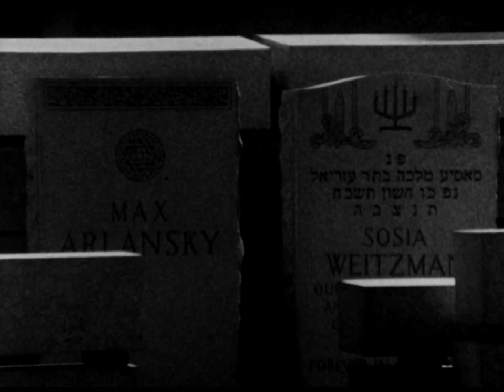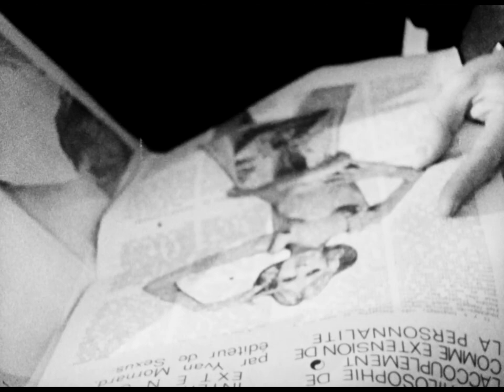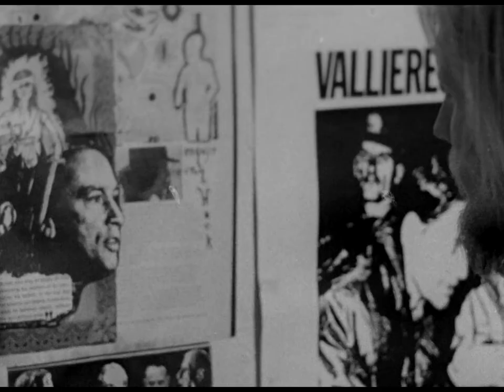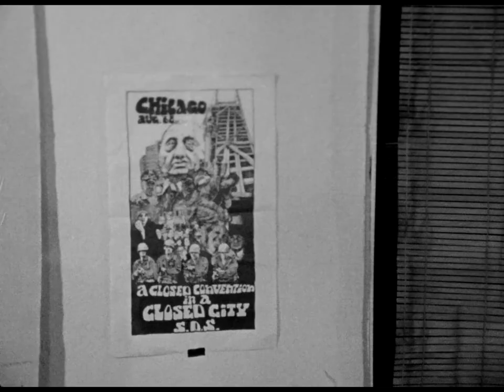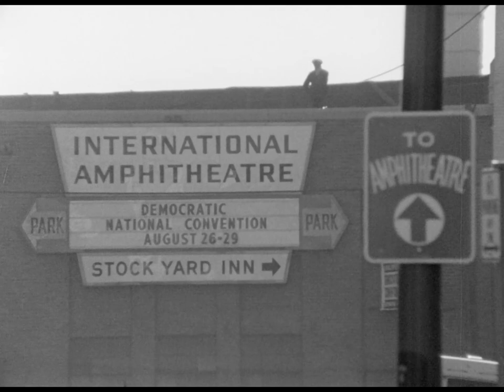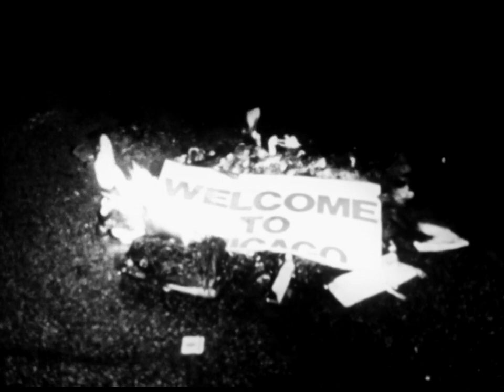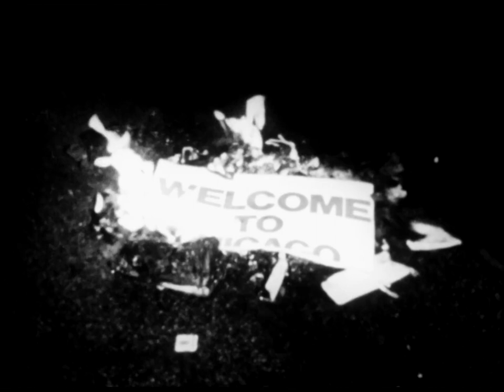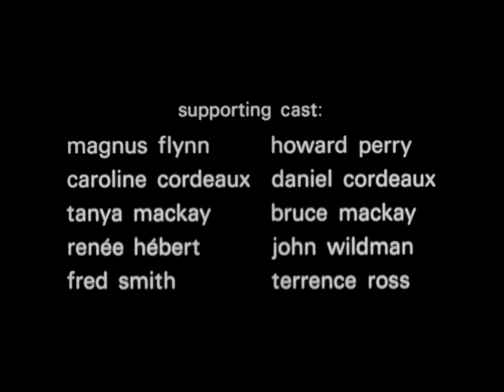Prologue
Set and filmed during the sixties, this fiction feature tells the story of a young Montrealer who edits an underground newspaper with help from his female friend and a draft dodger from the United States. Two rival philosophies of dissenting youth become evident in the choices they make: militant protest vs. communal retreat.

Directed by Robin Spry - 1969 | 87 min